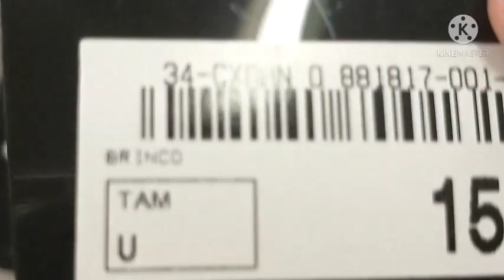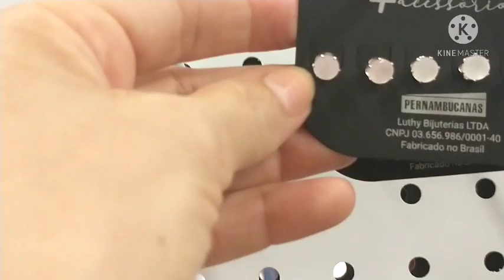Vamos passear comigo e conhecer o Boqueirão em Praia Grande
olá Lindos e Lindas não se esqueçam do joinha ,pois seu joinha é de suma importância, Deus te abençoe ricamente,um beijo em seu coração